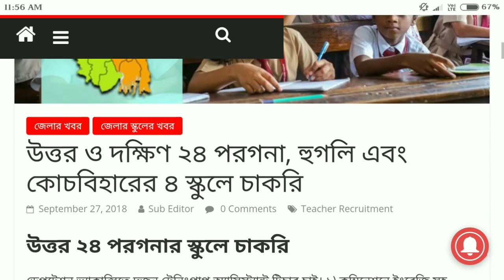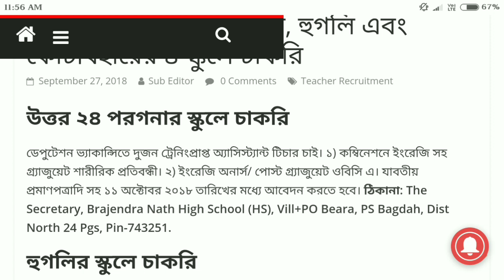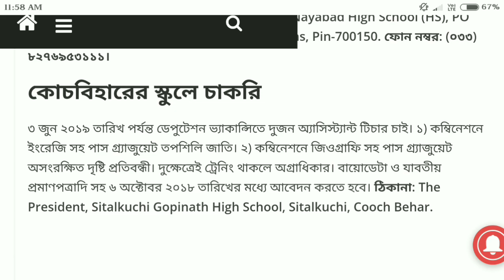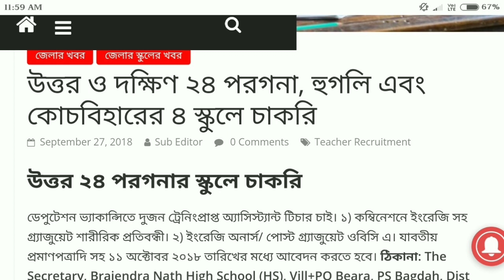রাজ‍্যে শিক্ষক নিয়োগের বিজ্ঞপ্তি প্রকাশিত হল।।(West Bengal teacher recruitment 2018)।।